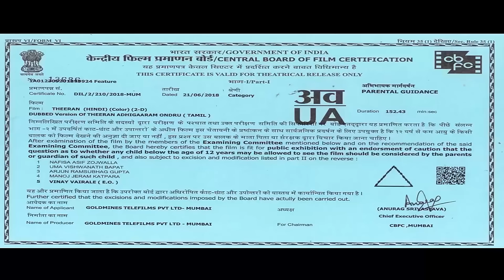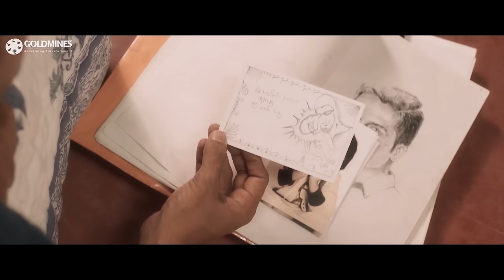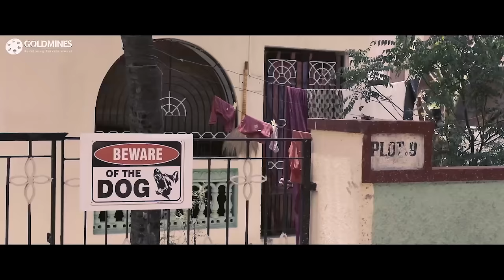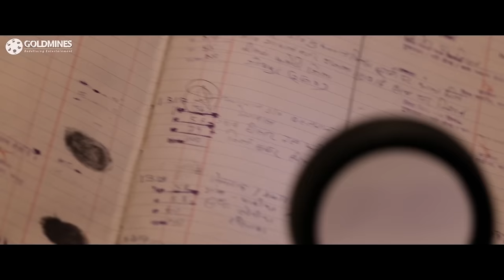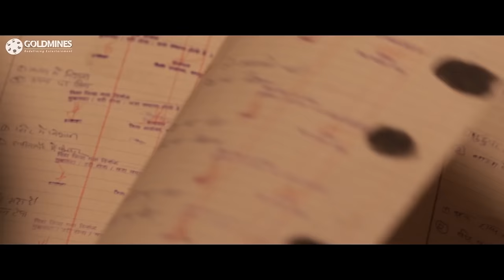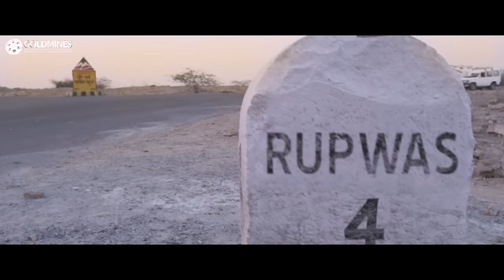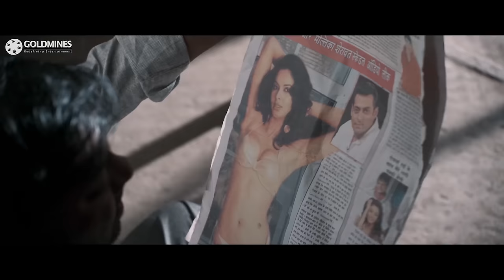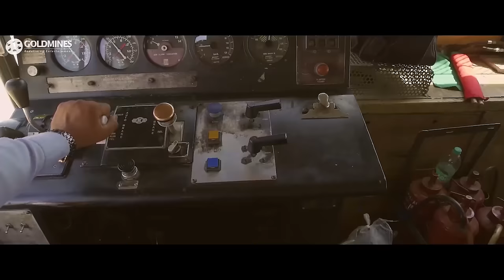थीरन (4K ULTRA HD) - कार्थी का जबरदस्त एक्शन हिंदी डब्ड फुल मूवी | Theeran Movie | Rakul Preet Singh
Theeran, a police officer, tries to decode a series of cold blood events based on same pattern. Who's behind those ruthless events? How Theeran and team traces them? Did they succeed? forms the story of this crime action thriller. The story is based on true incidents handled by Police department in 2000s.

Movie:- Theeran (Theeran Adhigaaram Ondru)
Starcast:- Karthi, Rakul Preet Singh, Abhimanyu Singh, Bose Venkat
Directed by:- H. Vinoth